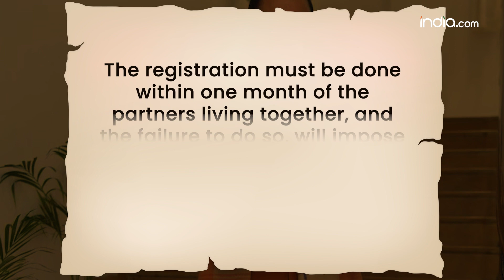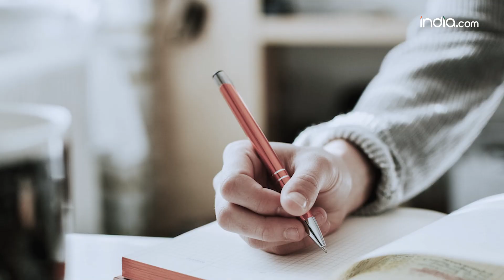Uttarakhand UCC Live: Bill proposes registration of live-in relationships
Uttarakhand's Uniform Civil Code has made it mandatory for live in couples to register themselves with the district officials, with parental consent for those below 21 years of age. According to the UCC Bill, the registration must be done within one month of the partners living together, and the failure to do so, will impose a jail term of at least three to six months, or a fine of ₹25,000 on the individuals, or both.

Now the question is How to register for live-in relationships?

So The partners in a live-in relationship should submit a statement of their living situation to the nearest registrar who will examine the contents of the statement and conduct a summary inquiry.

During the inquiry, the registrar may summon the partners for verification.

After the verification, the registrar, within 30 days of submitting the statement, may either - issue a registration certificate or refuse to register the statement. In case of refusal, the authorities will inform the partners of the reasons in writing.

In case of Termination of registered live-in relationships

Both partners or either of them may terminate the registration of the live-in relationship through a written statement, the UCC Bill said. It should be submitted in a prescribed manner to the district officials. In the case of minors (individuals below 21 years of age), the officials will inform their parents or guardians.